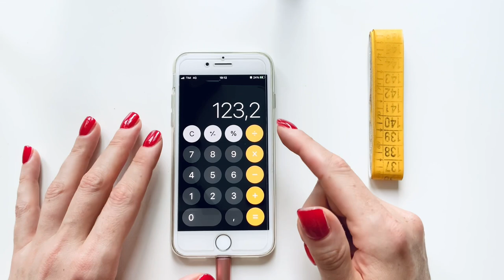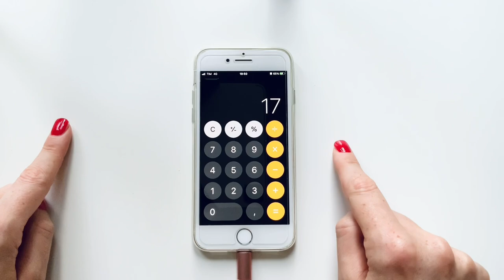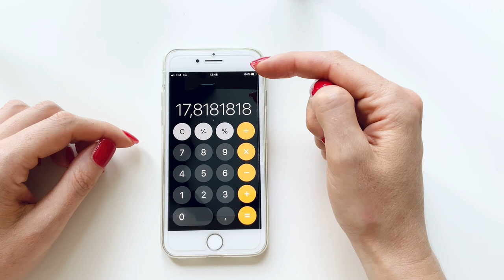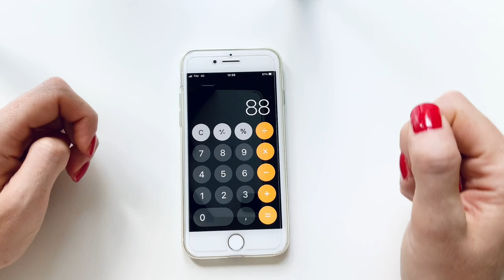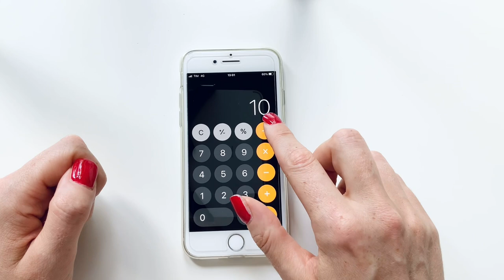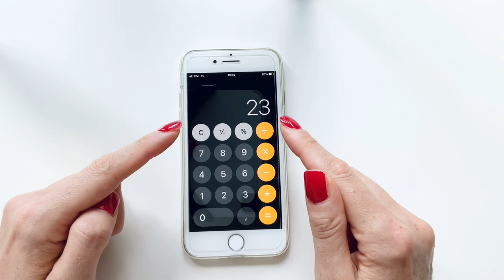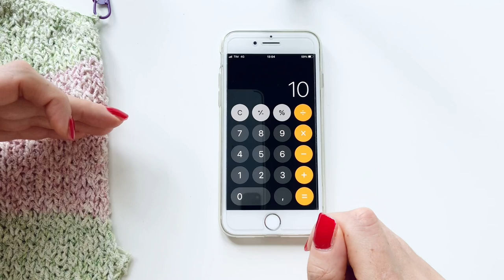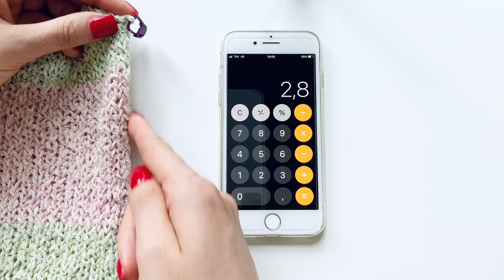Tutorial maglia Dalia top down su misura ferri circolari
Ciao a tutti, in questo tutorial vi spiego passo a passo come realizzare una maglia a righe top down su misura con scollo a barchetta e maniche modellate con ferri circolari
Questa maglia la potrete personalizzare come vorrete, secondo le vostre misure e i vostri gusti realizzandola in qualsiasi taglia! 😘

Per una tg S ho utilizzato circa 300gr di filato Janis (green e cipria)

-marcapunti, metro da sarta, forbicine, ago da maglia